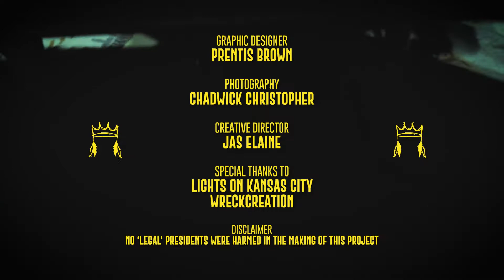Keep That (Same Energy) by The Royal Chief ft. Joobi Truth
New visuals w/ The Royal Chief for a song off his 2020 EP 'Groundwork'
Follow the Kansas City native and his work at TheRoyalChief.com